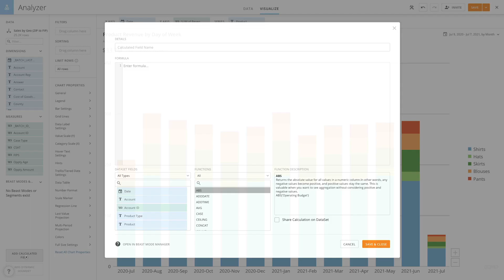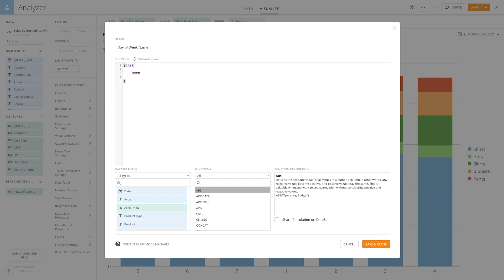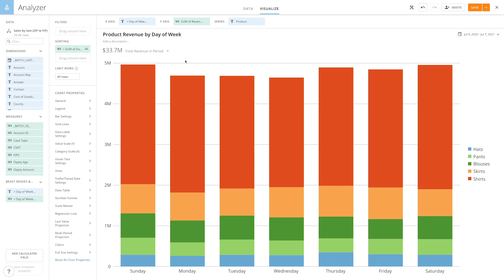Graphing by Day of Week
Explore your performance by day of week by creating a Beast Mode calculation.